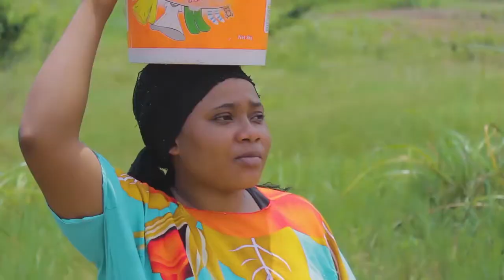Harmonize-mtaje- (officiall video)